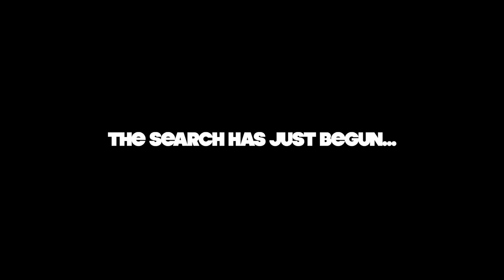Where R The 5 Points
Part One: Brother's Gonna Work It Out

Combining documentary footage and animation a young Black filmmakers begins to investigate what is happening in a historically Black neighborhood when gentrification begins to take hold.

By: J. Benjamin Burney